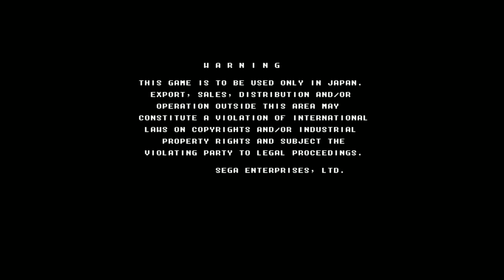SEGA Bass Fishing / 4K 60FPS RTX 2080ti / SuperModel 3 MODEL 3 emulator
Sega Bass Fishing, also known as Get Bass, is an arcade fishing video game developed in 1997 by Sega for the Sega Model 3 hardware. The game has since been ported to the Dreamcast, Microsoft Windows, Xbox 360, PlayStation 3 and Wii.